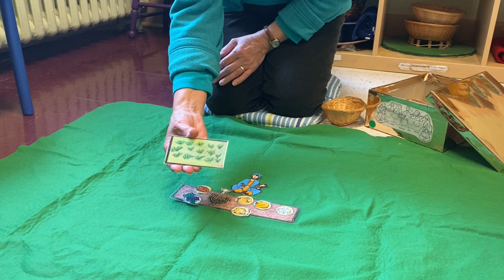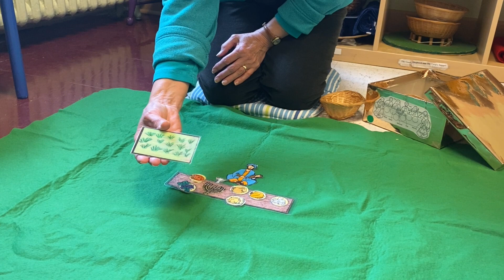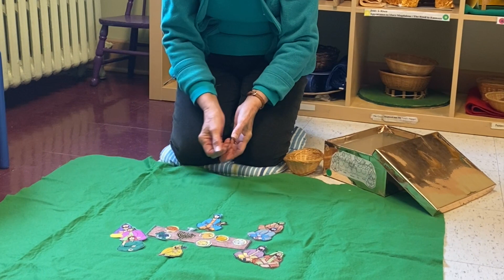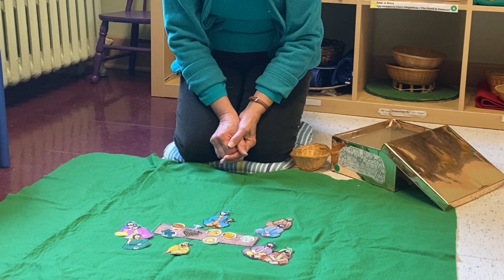GODLY PLAY - INTRODUCTION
Child-Centred Learning for Faith Formation. This video presents a demonstration of the weekly children's program at St John's. Children begin in the worship service, have a time of storytelling, creativity, and a snack, and return to the worship service as people are coming forward to receive communion or a blessing. For children who prefer to stay in the service, there is an activity table beside the crèche where children can colour and play with soft toys while overhearing the worship service. St John's has trained children's ministry leaders and keeps safe church practices.

Children are very welcome here. We look forward to meeting your child.